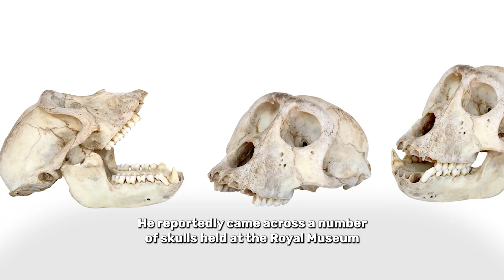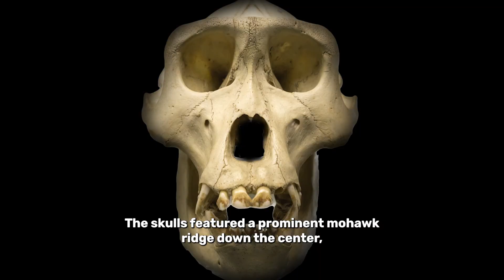The Theory Of The Bondo Apes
Sightings of the Bondo apes have reported them to be giant, ferocious lion killers. Researchers through the last few decades have set out to find out what exactly this mysterious group of apes really are.

00:00 Intro
00:08 What are the Bondo apes?
00:41 First reports on the Bondo apes
01:43 Second report
01:58 What the apes really are.